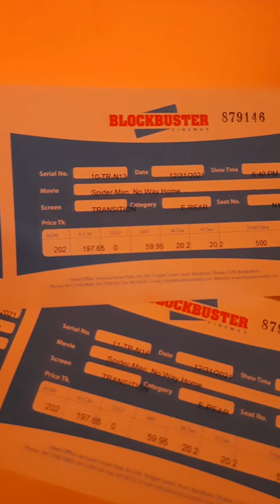কেমন ছিল আমার বছরের শেষ দিন ||The last of 2021 ||Happy New Year 2022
Happy new year to all.  Welcome 2022.
This year I want your support to grow.
Love you all keep supporting me 🥰🥰